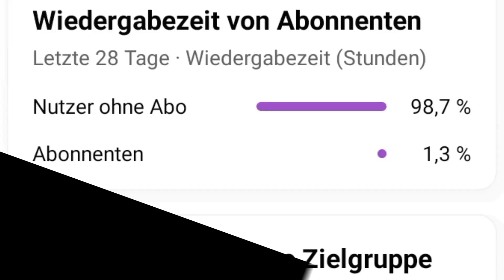In the Summer - Reflex ( Bass Remix 🔊)